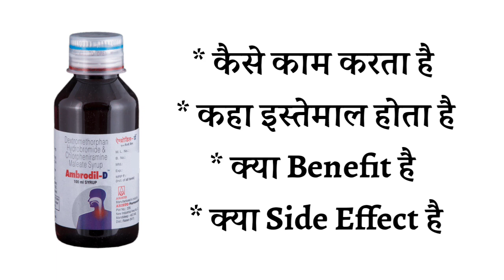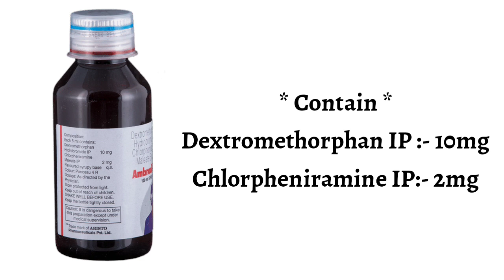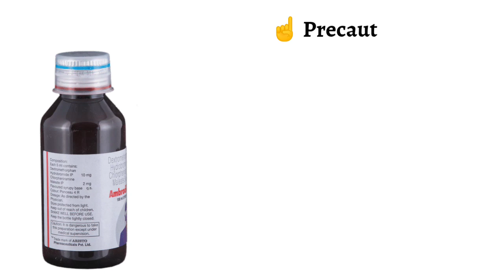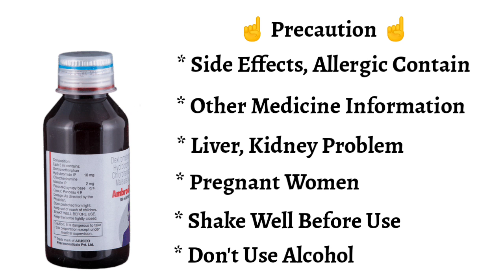Ambrodil D Syrup Uses | Price | Composition | Dose | Side Effects | Review | in Hindi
This video is all about Ambrodil D Syrup, its uses, side effects, ingredients, price, dose, precautions and how to take, full detail in hindi